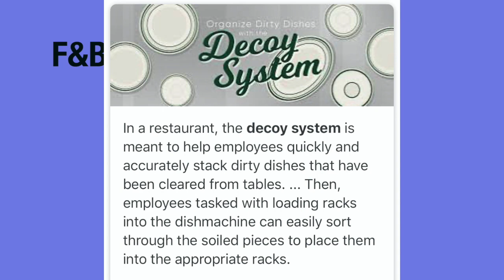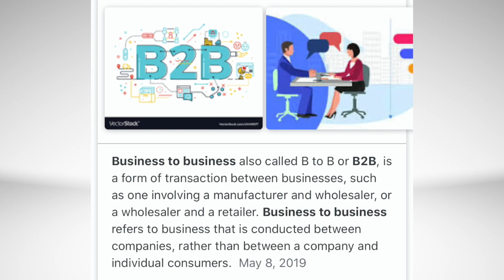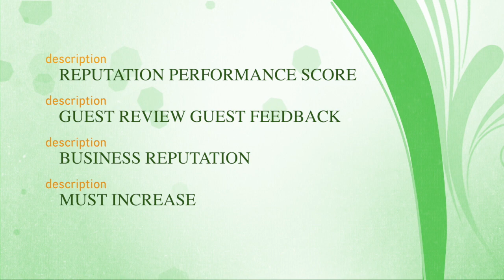FASILITATOR TIDAK DI PERCAYA PESERTA TRAINING, KOK BISA ?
Saat anda sedang memberikan pelatihan ada peserta bertanya, "APA SIH ARTI B2B? atau APA ARTI DARI RPS dan anda tidak bisa menjawab, apa persepsi peserta? KAKU, BUANG WAKTU SAYA, SAYA TIDAK PERCAYA.
Anda tidak mau mendesain profil karir anda seperti itu bukan.

Saksikan tekhnik yang saya sering pakai di setiap sesi pelatihan saya selama belasan tahun kegiatan training saya, semoga bermanfaat buat anda semua, sebarkan energi positif ke Universe maka Universe akan memberi balik energi lebih besar pada kita semua. Cheers Everyone !